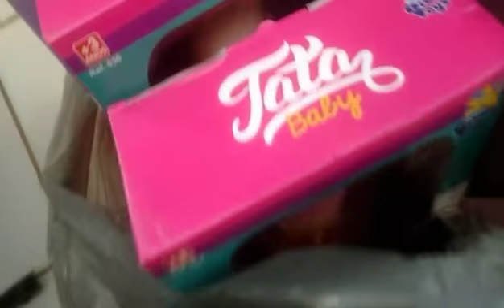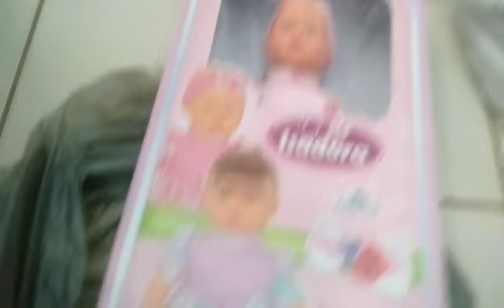Diário de compras pra loja (preços) Caruaru.